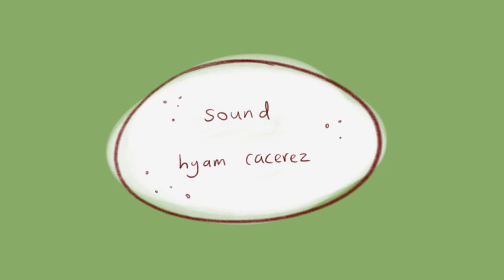good tucker - short animation about aussie cuisine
credits:
hyam on the sound design @iam.hyam
jess on the animation @super_redhead

This project was inspired by our summer 2020 camping trip and some photos we took.